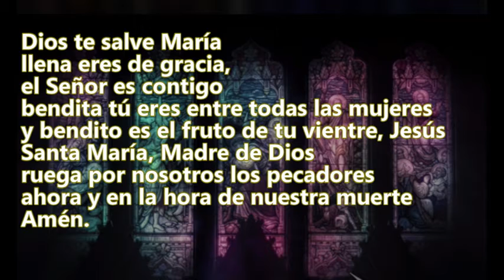Oración martes 16 de Junio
Oración correspondiente al día martes 16 de junio - Realizada por la profesora Ana Cartes